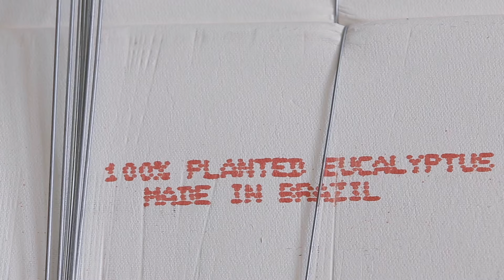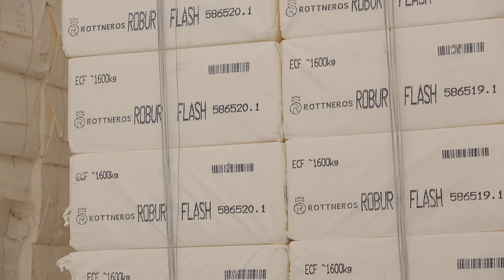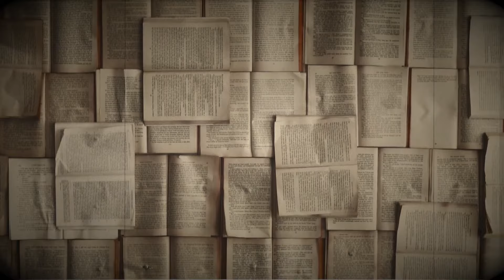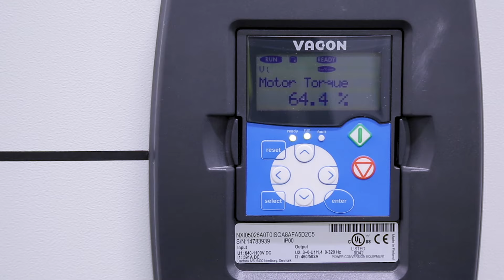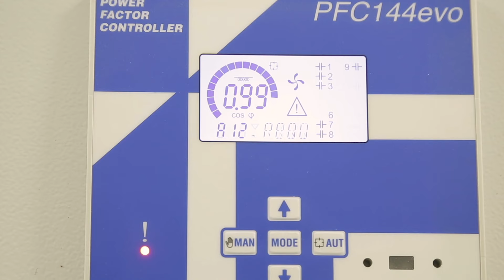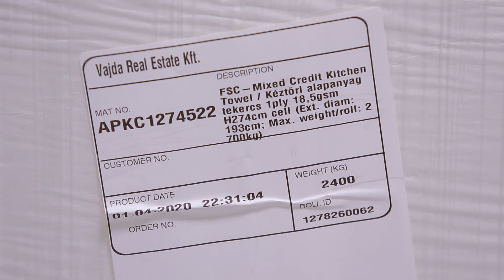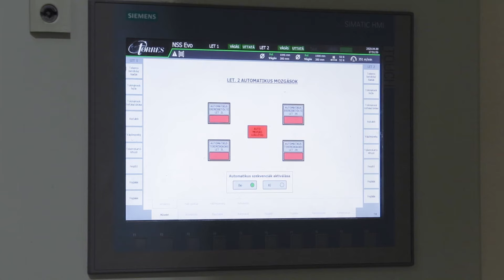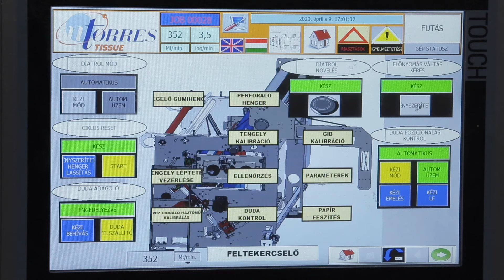Így készül a WC papír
A videóban megnézhetitek hogyankeszul a papír, hogyan lesznek a hatalmas gurigák a kezdeti cellulózból és mivel az elmúlt hetekben még hiánycikk is volt a boltokban a wcpapír, elsősorban erre fókuszálok. De szó lesz a többi higiénés papír eszközről is, például a konyhai papírtörlőről vagy épp a zsebkendőről. A vlog a Vajda Papír üzemében készült